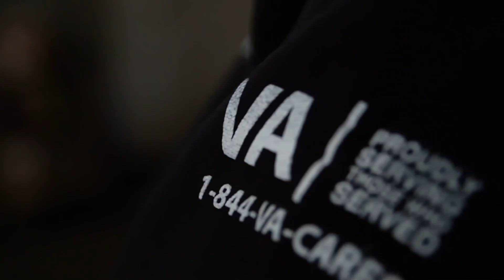VA Hero of the Week | Bill Belichick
Bill Belichick led the Patriots to a win over the Buffalo Bills in a way that only Bill Belichick could. For that reason, we named him our VA Hero of the Week.